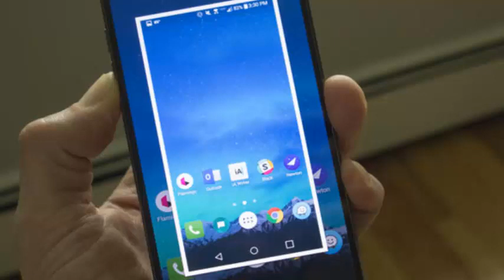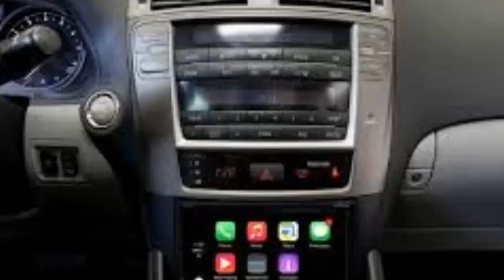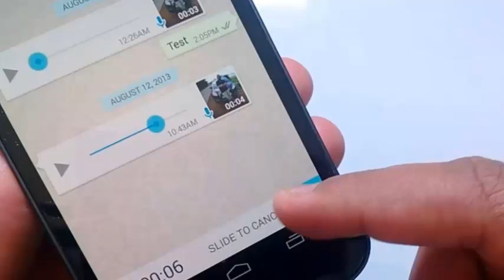Creepypastas Historias de Terror Enero Part 04 2019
otro del dia